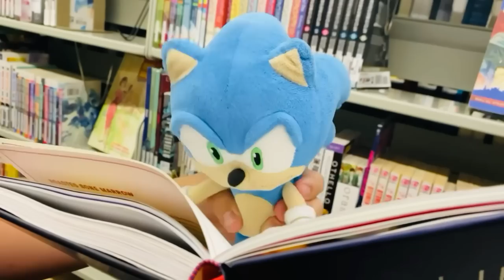MileSpeeds Movie: Anchor's Away⚓️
Join Sonic and his friends on their nautical adventure in search of the lost treasure￼🌊￼,Enjoy the very first MileSpeeds Movie thank you to the people that helped out and thank you all so much for being so patient it means a ton⚓️

⚠️*Video's and content is not intended for kids as it contains mild language, adult humor, and aggressive plots, both are enjoyable for ages 10+ and up*⚠️

MilesTails101 is a comedy plush parody show that mostly features characters from the Sonic The Hedgehog franchise. I wouldn’t say these videos are for kids, so please be aware of mild language, adult humor, and aggressive plots, both are enjoyable for ages 10+ and up*⚠️MilesTails101 is a plush channel similar to channels like (SuperSonicBlake, Sonic and Friends, Aquatic Neptune, CrazyMarioBros, MarioRichie, Exhalo, PowerUpLegendBee, SuperSonicFan115, and SonicStormZ)